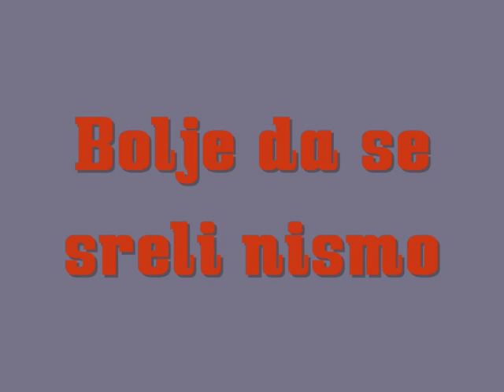Spasoje Dukic - Bolje da se sreli nismo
pesma iz 1974. godine

muzika: Novica Negovanović
tekst: Safet Kafedžić
ansambl Novice Negovanovića